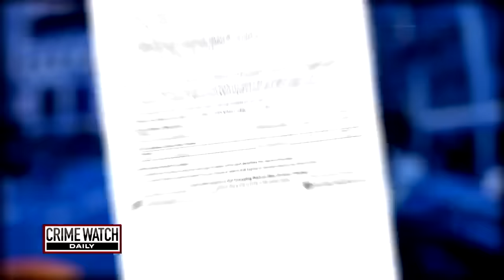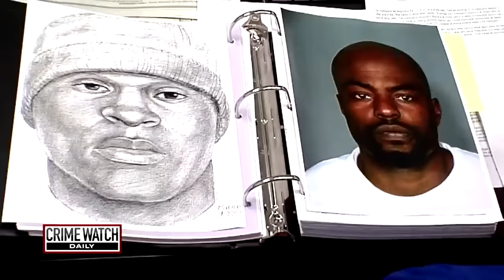Mother murdered by masked men amid divorce with abusive ex-husband - Crime Watch Daily Updates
In this episode of Crime Watch Daily Updates: The case of Ariet Girgis, a devoted mother of two with a controlling husband who broke her nose when she asked him to take her out to dinner. Her husband, Magdi Girgis, was arrested and charged with domestic violence.

After breaking her nose, Ariet obtained a restraining order against her husband, and he was ordered to move out of their home in Westminster, California. She also planned on divorcing him.

On September 29, 2004, two masked men went into Ariet’s home. They tied up one of her sons and pushed him in a closet. Then, they went after Ariet. She was stabbed to the point of near decapitation.

Nearly nine years would go by before Ariet and her sons would see justice. Westminster Police arrested Magdi on February 1, 2013, on suspicion of murder. He was later convicted of murder, conspiracy to commit murder, and received sentencing enhancements for murder for financial gain and murder to prevent testimony. A judge sentenced him to life in prison without parole in 2014.

Then, investigators got a DNA hit on a second suspect – a man named Anthony Bridget. He was arrested a few months after Magdi, and in 2018, was convicted of murder, conspiracy to commit murder, aggravated assault, and false imprisonment by violence. He also received a special enhancement of murder for financial gain and lying in wait. In October 2018, he was sentenced to life in prison without parole.